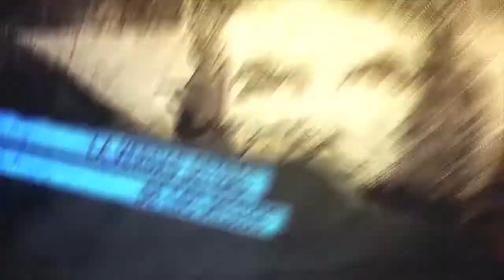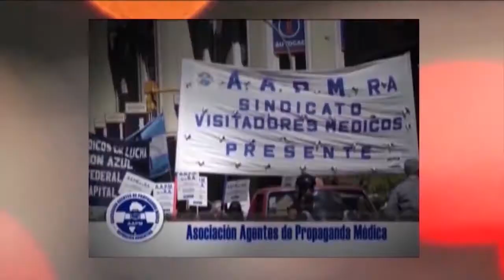Honduras_Xiomara Castro gobernará para el pueblo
Programa de Resumen Latinoamericano donde se aborda el nuevo acuerdo del pago al Fondo Monetario Internacional. Entrevistamos a Gilberto Ríos, dirigente del partido Libre sobre los desafíos que enfrentará la nueva Presidenta Xiomara.